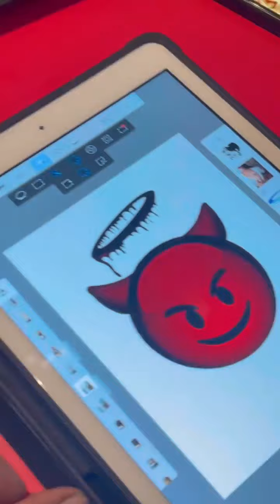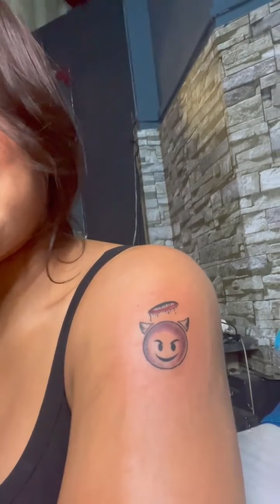sofiaansari Going For Making A New Tattoo on her Boobs newtattoo hotreels boobs boob's tattoo